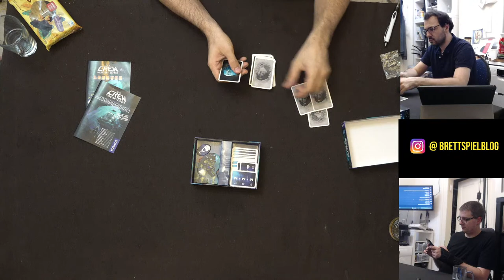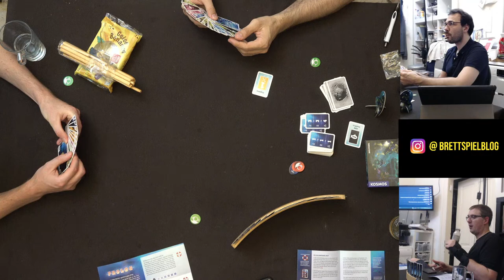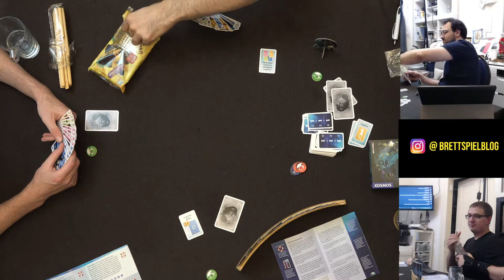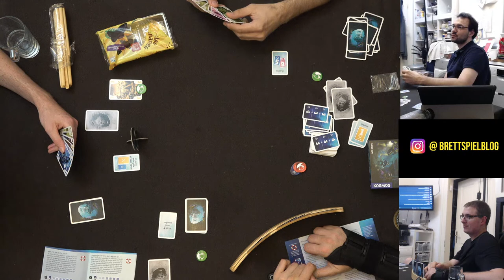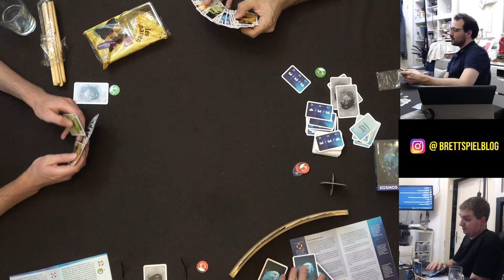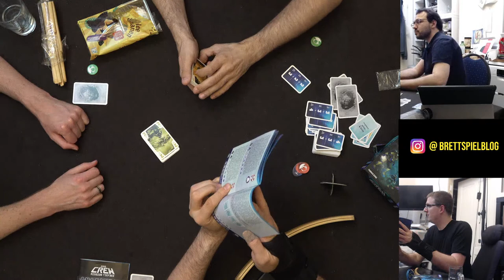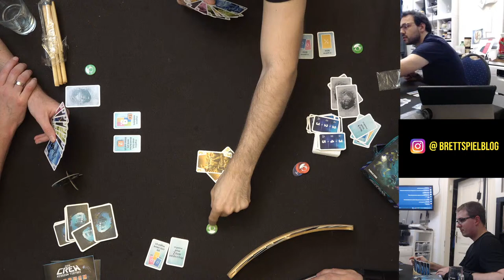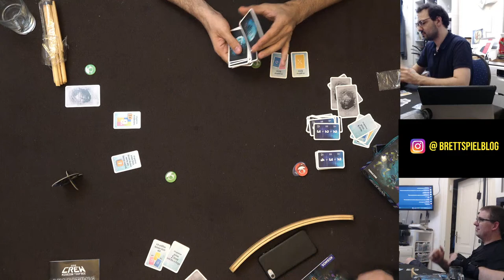Great Western Trail - Live Let's Play mit Flo, Ben und Carl (ohne Erweiterung)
Vielen Dank!

Weitere Unterstützungsmöglichkeiten:
 ◼︎ Moralisch ◼︎

▸▸▸▸▸▸ Meine Ausrüstung:
▸▸▸ Mein glasklarer Ton